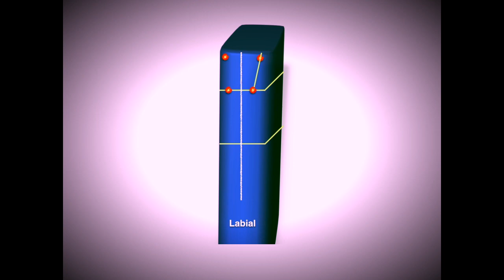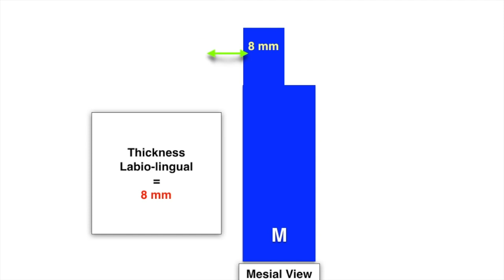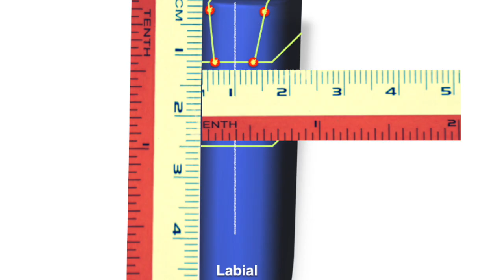Carving maxillary central incisor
دكتور شريف حسن استاذ بيولوجيا الفم وتشريح الاسنان